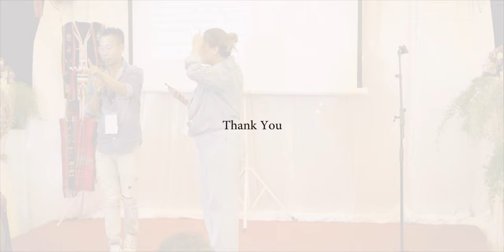Thangkha I Yaokathui Tamli | Achui Soro LIVE in Bangalore